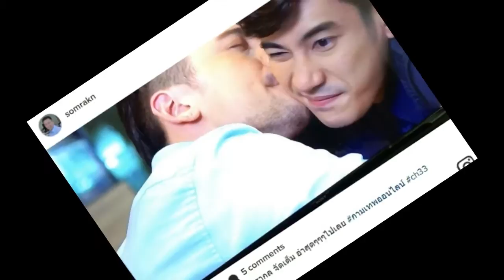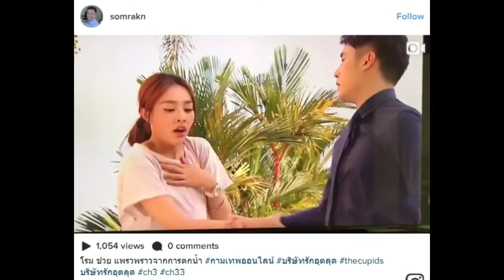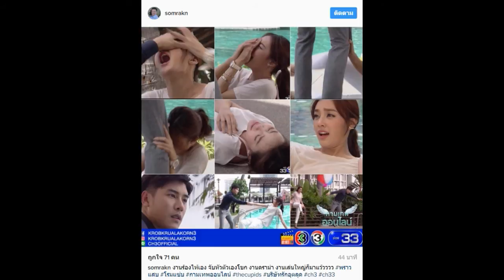10 ความฮาละคร “กามเทพออนไลน์” ที่ฉายคืนแรก ใครชอบบ้าง!!?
10 ความฮาละคร “กามเทพออนไลน์” ที่ฉายคืนแรก ใครชอบบ้าง!!?